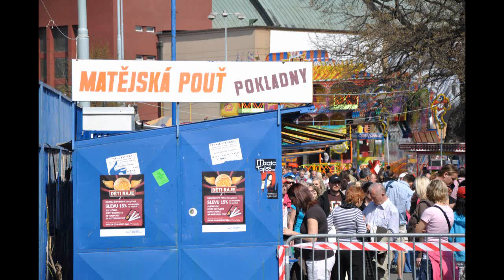Matějská pouť 2011